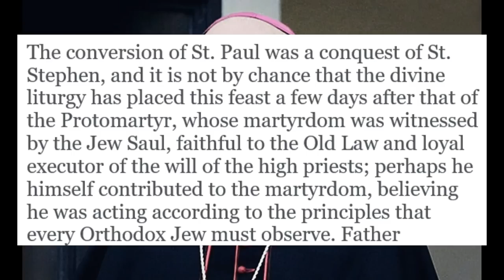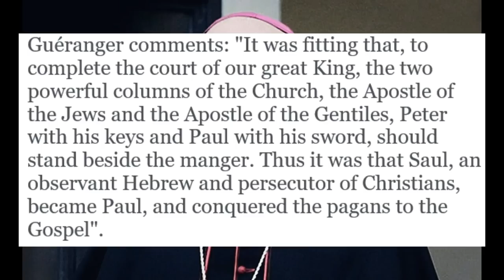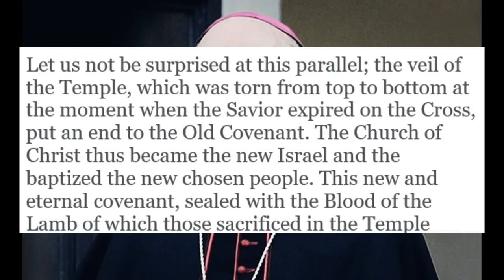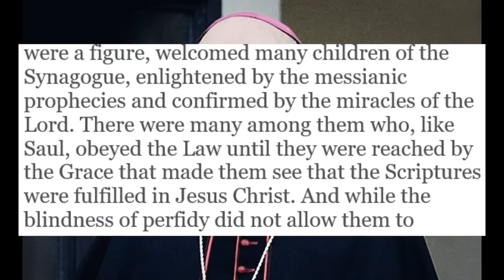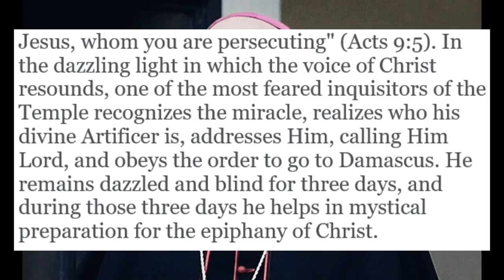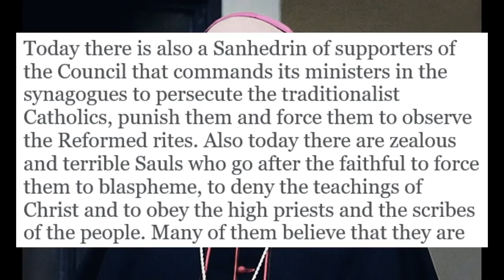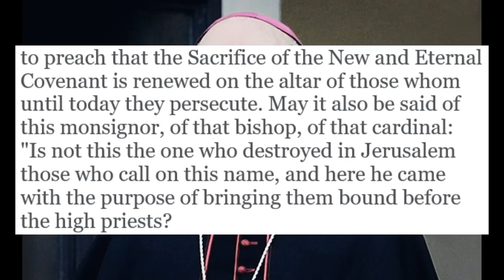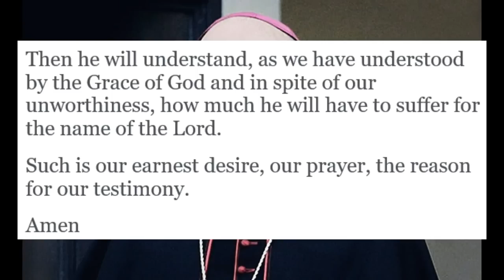Vigano: Modernists Persecute Catholics Like The Sanhedrin Persecuted Jesus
Physical Mail:
Anthony Stine
Shawnee, OK
74802

anchor.fm/anthony-stine

+JMJ+